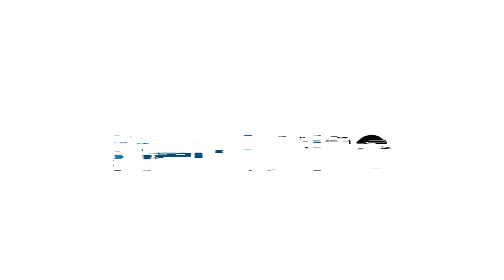Nerdwise | Branding Can Define the Value of a Company with Joe Staples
A clip from the Nerdwise Fireside chat with Joe Staples, CMO and Go To Market Advisor. Full video available.

Joe is a B2B tech expert and has held multiple marketing and executive roles with companies like Novell, AVT/Captaris (bought out by OpenText), Interactive Intelligence, AtTask and Motivosity.

Joe has received multiple awards including a Lifetime Achievement Award from Technology Marketing Corporation. He is a successful author and speaker on topics like customer experience, marketing, branding, leadership, employee engagement and work management.

Outside of work, Joe is an adventurous family man with a wife and 5 kids, believing that strong families make for a better world; Joe has been to 24 countries on six continents.

Nerdwise enables the world’s leading sales teams to accelerate each stage of the buying process from prospect discovery to outreach and acquisition. Our mission is simple: help companies work smarter and grow faster by leveraging the latest marketing systems, technologies and best practices.